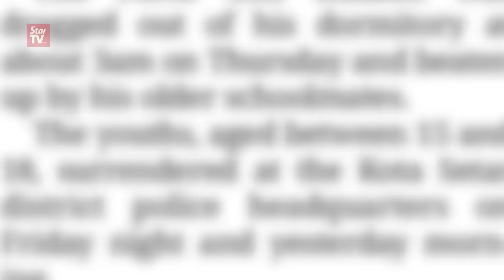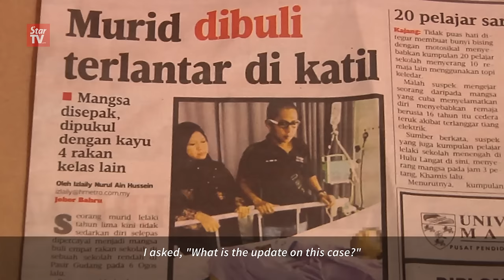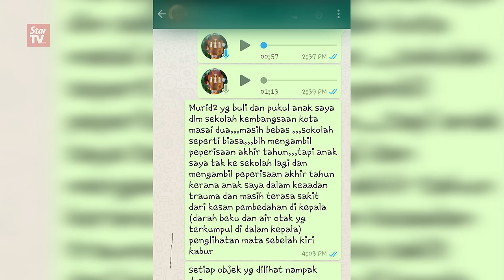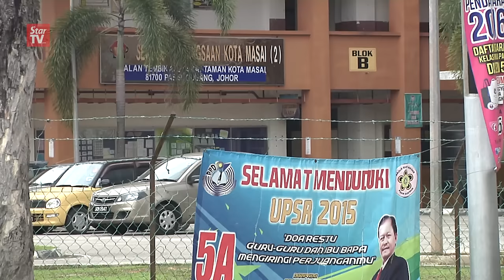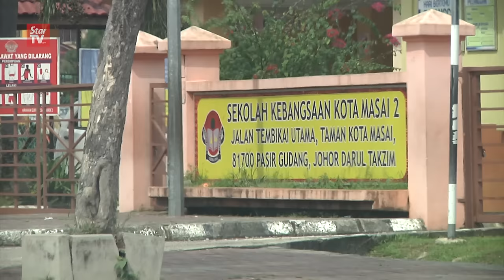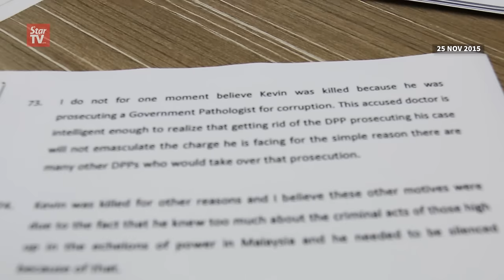Crime Watch Raw: Violence in school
This week on Crime Watch Raw, we look into violence caused by school students. We also visited Irfan Dawani, an 11-year old student who fell into a coma after being bullied by four other students in Taman Kota Masai, Johor.